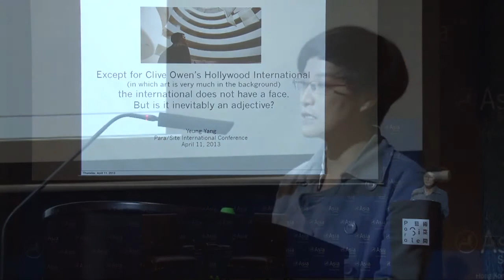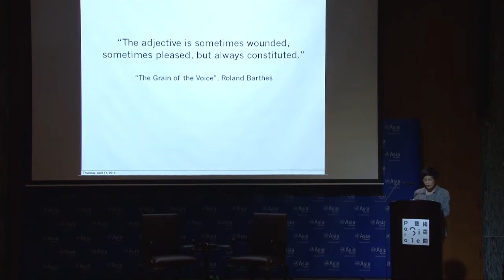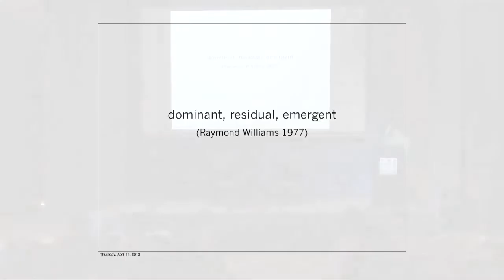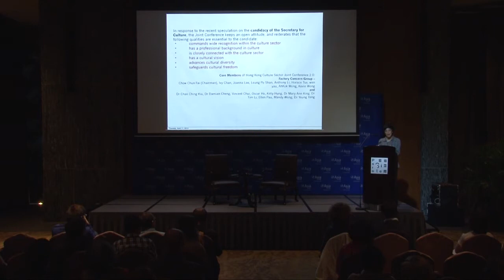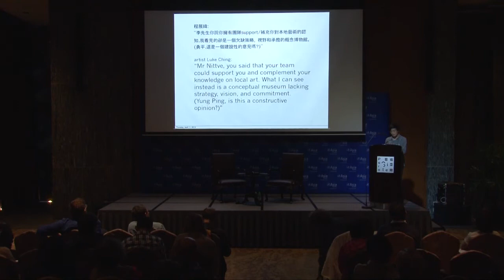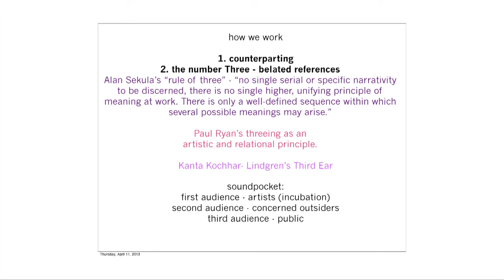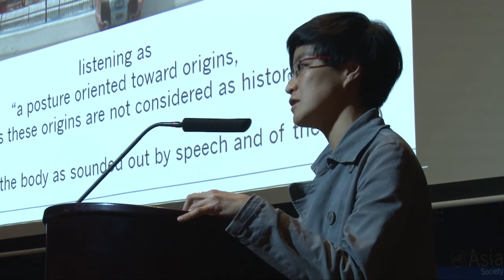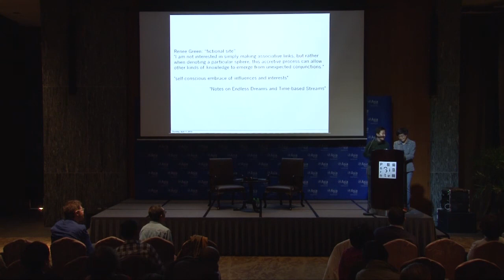PS.CONFERENCE 2013 | Except for Clive Owens' Hollywood International, Yeung Yang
Para Site is proud to present 2013 Para Site International Conference, a three-day forum that brings together a group of original thinkers, artists and curators from around the world to discuss and navigate on the spectral contemporary condition of art. The conference will present different contextual genealogies, realities of production and interpretative vocabularies and allow for their reading from the perspective of Hong Kong and its changing position in the globalized contemporary art field.

The 2013 International Conference is premised on a need to rethink the basis of international solidarity, with a special attention to the field of contemporary art, to the means it still has and the needs it now has, after the end of its phase of rapid global institutional expansion. The conference will also review a number of case studies of artistic practices in given contexts, looking closer at artistic forms and vocabularies and their complicated relationship to the historical circumstances that generate them and which they try to address.

The conference is thus organized around two broad thematic fields. On 11 and 12 April, New internationalisms after multiculturalism/Contemporary art after global expansion will feature Charles Merewether (art historian, writer, Director of Institute of Contemporary Arts, Singapore, and curator of the Biennale of Sydney 2004; Singapore), Hammad Nasar (curator, writer and Head of Research and Programmes at Asia Art Archive; Hong Kong), Ruth Noack (art historian, writer, Head of Department of Curating Contemporary Art at The Royal College of Art, and curator of Documenta 12; London and Berlin), Erika Tan (artist, curator, writer, and researcher; London), Georg Schöllhammer (writer, researcher, independent curator, and editor-in-chief of springerin and documenta 12 magazines; Vienna), David Teh (curator, writer, academic, director of Future Perfect; Singapore), and Yeung Yang (curator, writer and founder of soundpocket; Hong Kong).

On 12 and 13 April, Determinisms in art vocabularies and interactions between art and politics in specific historical conditions will include contributions by Nadim Abbas (artist and musician; Hong Kong), Petra Bauer (artist and filmmaker; Stockholm), FX Harsono (art critic, artist and founding member of Gerakan Seni Rupa Baru; Jakarta), Max Jorge Hinderer (writer, researcher, cultural critic, curator of The Potosi Principle; Berlin), Ana Janevski (art critic, writer and Associate Curator, MoMA; New York), Hsu Ming-han (art and film critic, curator, chief editor of Who’s afraid of Ai Weiwei? and co-founder of Gaze – Contemporary Art Online Magazine; Taipei), Rabih Mroué (actor, playwright, director and artist; Beirut and Berlin), Shabbir Hussain Mustafa (writer, researcher and curator at National University of Singapore Museum; Singapore), Marc Siegel (writer, researcher and co-founder of the art collective CHEAP; Berlin), Enin Supriyanto (writer, editor and independent curator; Jakarta), and Anthony Yung (writer, curator, researcher at Asia Art Archive and co-founder of Observation Society, Guangzhou; Hong Kong).